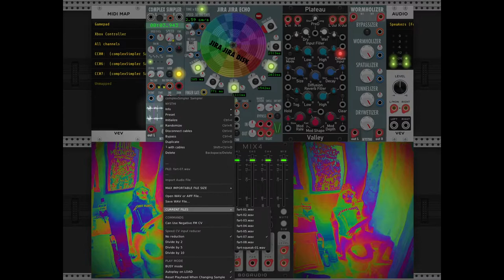Let it rip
Feeling uninspired? Unable to find new ideas? Just loosen up and let it rip.